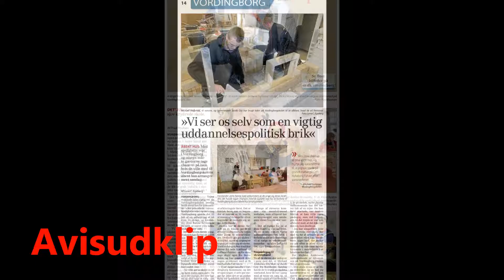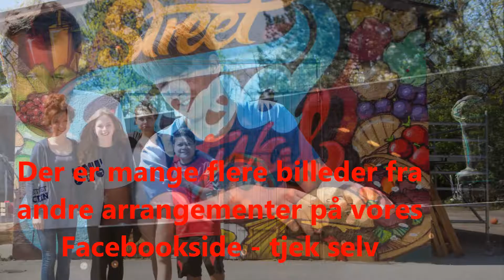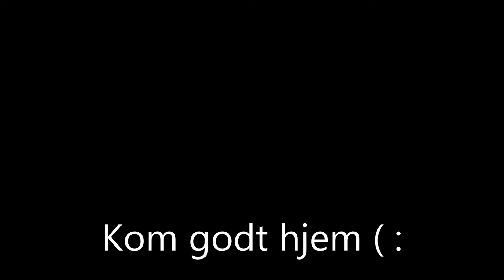Vordingborgskolen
Året der gik på Vordingborgskolen 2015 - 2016